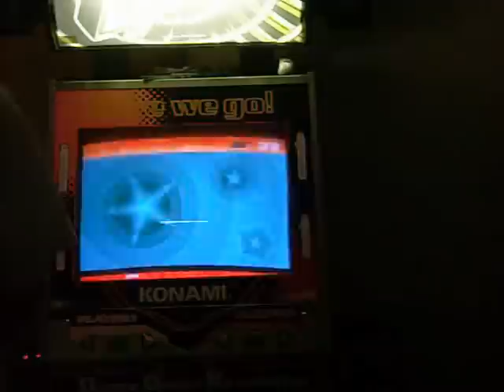Shy Ronnie 2 Dance Dance Revolution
Me playing Rihanna & Shy Ronnie -  Ronnie and Clyde (SNL) on my DDR Machine.